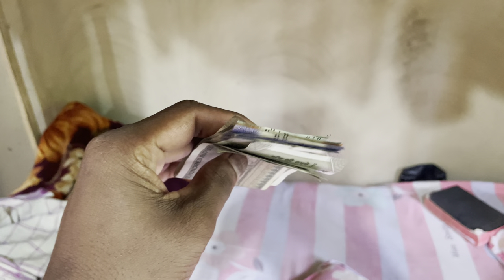Da.al Mi Ge’chenga 😎|| Wak🐖Be.en 5kg chicken 🐓5kg👍🏻